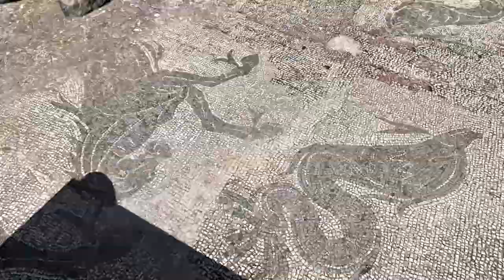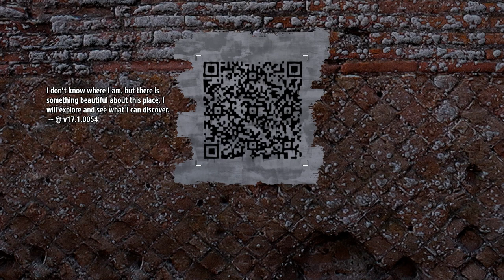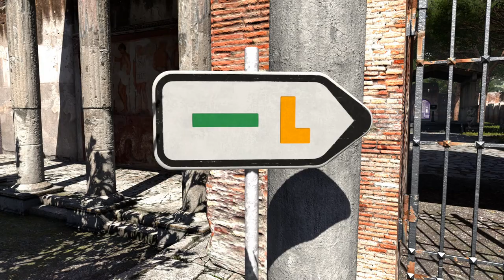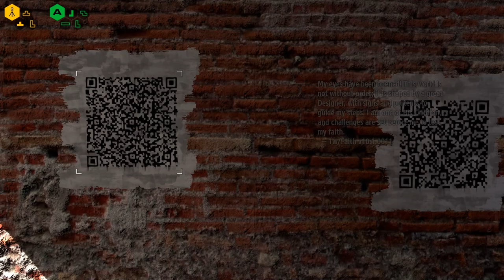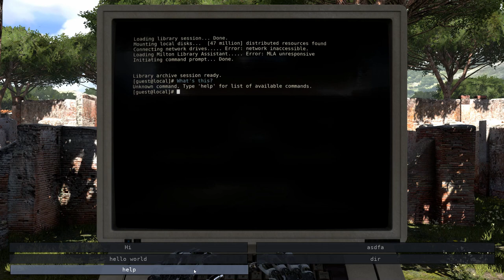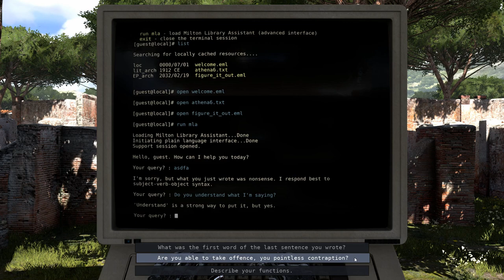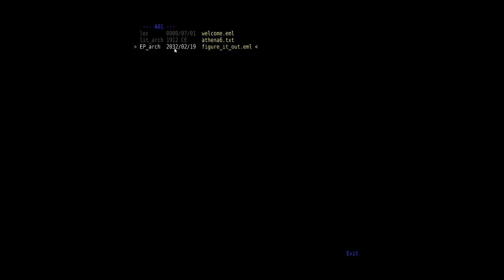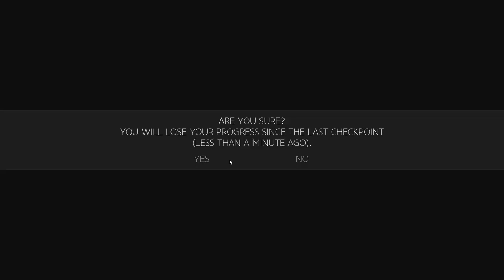I, Mr. Roboto - Let's Play The Talos Principle (Blind) - 01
We wake up as a robot in a world of ancient ruins and future technology, and are instructed by a heavenly voice to collect His sigils.